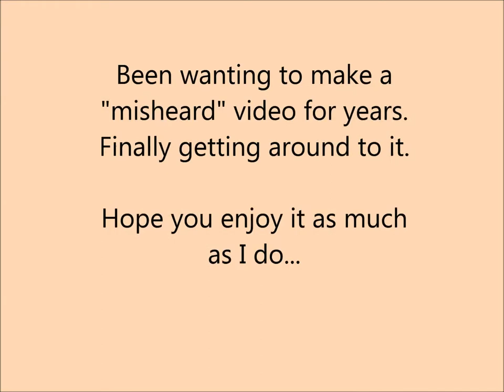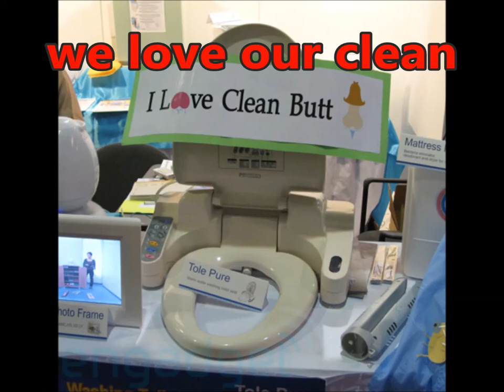God Save the Queen - MISHEARD LYRICS - Sex Pistols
Had this rolling around on old hard drives for ages.  I just love misheard lyrics videos and hope fellow fans enjoy this one.  Lots of references for the over 30 crowd.  :)